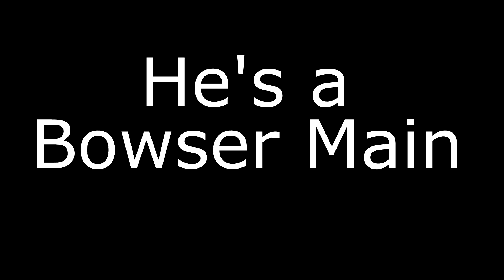My Friend is a Bowser Main...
WOW IS HE WINNING WTF?